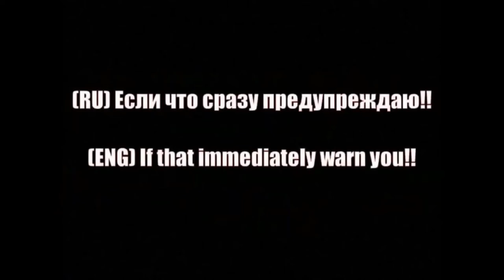Mizuno melody - sister first body of flesh bug (Animation by psenkos) Not for kids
❗ATTENTION :
Просто рофл видос не воспринимайте все всерьез